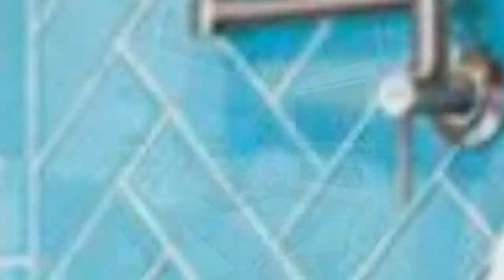75 Wood Ceiling Kitchen With Beige Countertops Design Ideas You'll Love 🟡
0:00:00 - Intro
0:00:12 - Wood Ceiling Kitchen With Beige Countertops Design Ideas You'll Love: Inspirations 1 to 25
0:02:54 - Wood Ceiling Kitchen With Beige Countertops Design Ideas You'll Love: Inspirations 26 to 50
0:05:48 - Wood Ceiling Kitchen With Beige Countertops Design Ideas You'll Love: Inspirations 51 to 75